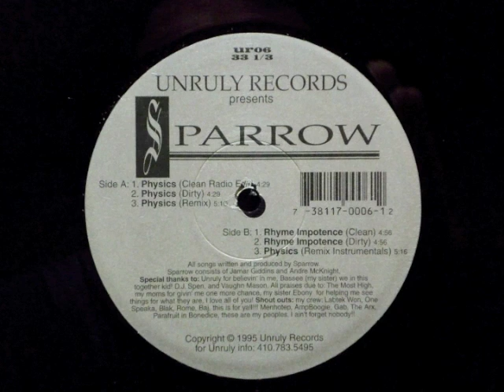SPARROW - Physics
1995 Unruly Records